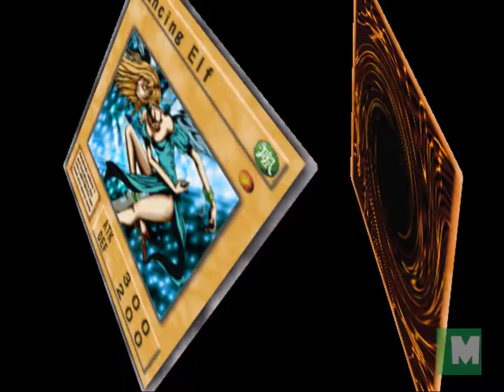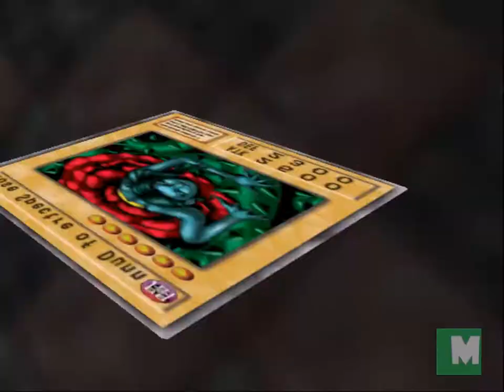Yu Gi Oh! Duelists of the Roses - vs Tea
Duel against Tea (Lacanstrians) using a low-cost deck.

Yu-Gi-Oh!, Duelists of the Roses, Tea, card game, yu gi oh